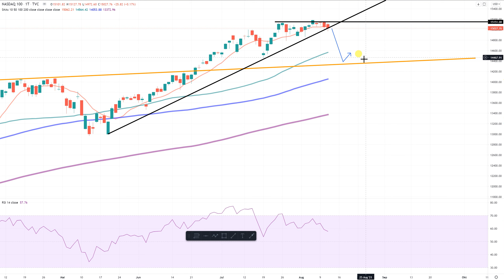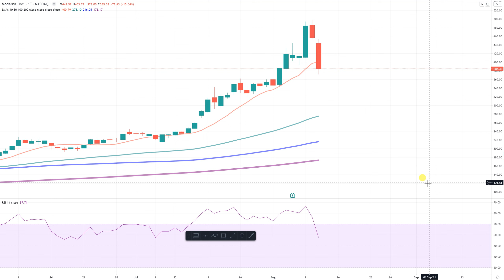Moderna Trading Idee - Wichtiges Update!